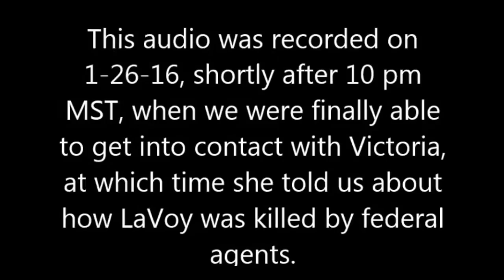EYE WITNESS: LaVoy Finicum MURDERED by FBI:NO shots fired by patriots!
Eye Witness Account of what happened during FBI "traffic stop" in Burns, Oregon that took the life of LaVoy Finicum. Witness that was in the vehicle reports over 120 shots fired. Witness reports it was an ambush, there were snipers in the trees, and that NO shots were fired by any of the patriots. ALL aggression was by the FBI.